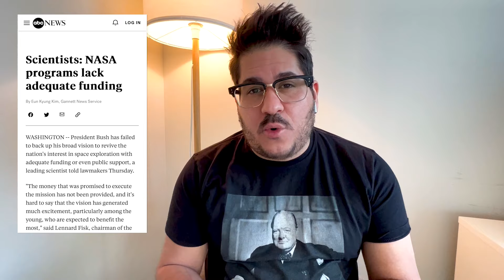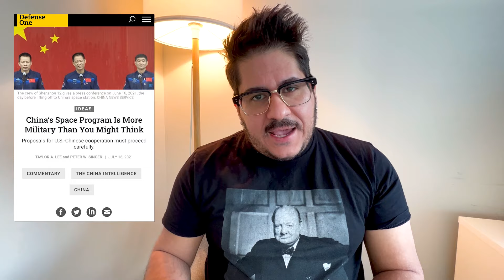Episodio #3 | Celli Presenta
En este program el periodista Humberto Celli nuevamente con un estilo eficaz y oportuno, brinda un espacio para hablar de las verdades que los ciudadanos deben saber.

Síguelo en Twitter @humbertocelli